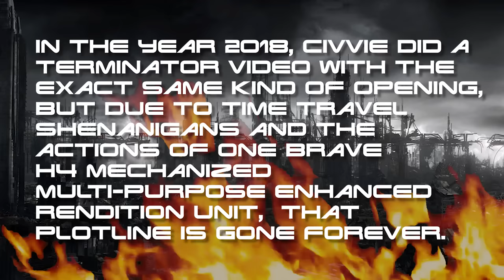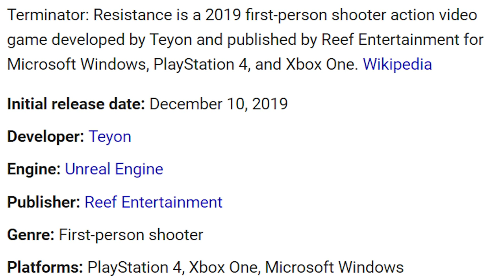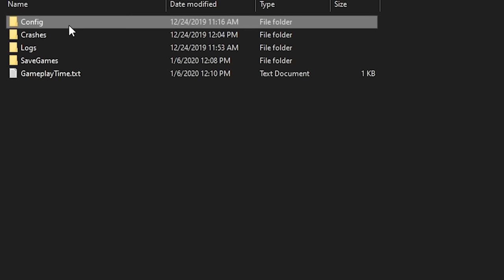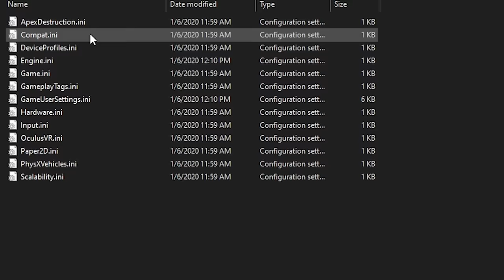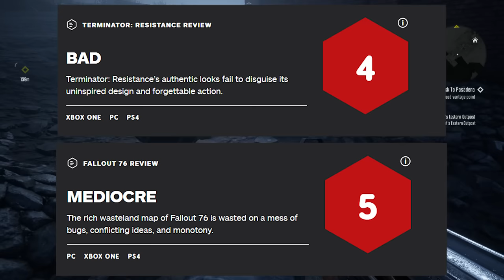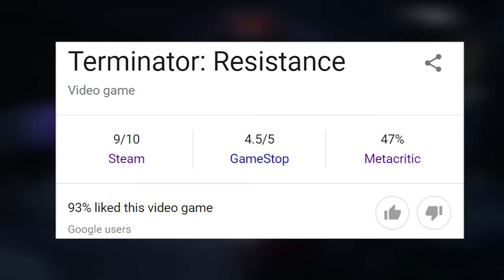Terminator: Resistance - No Hate But What We Make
Time travel and robots and stuff again as we dig into this... modern game from 2019?